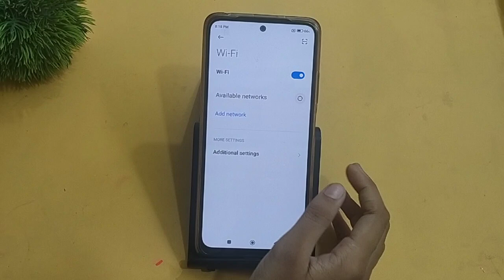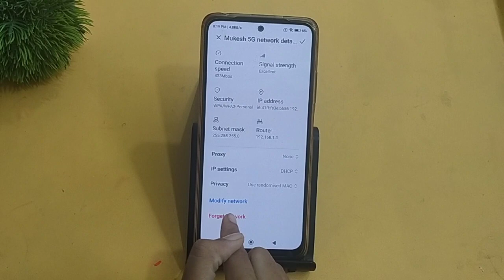How to connect Wi-Fi in redmi 12 5g | Wi-Fi connect kaise kare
Wi-Fi connect
Wi-Fi connect kaise karte hai